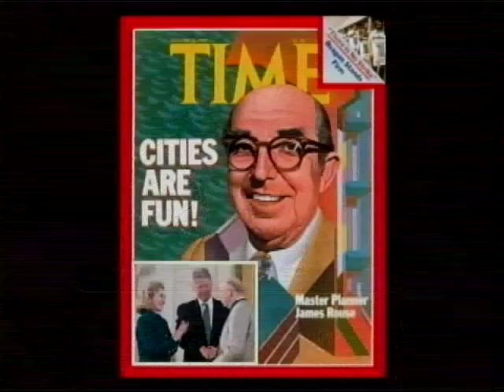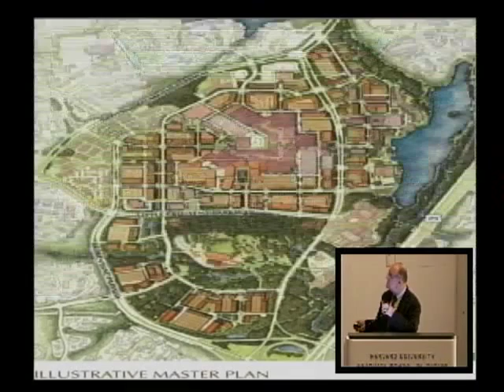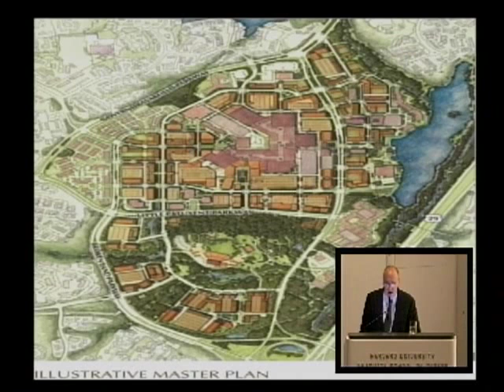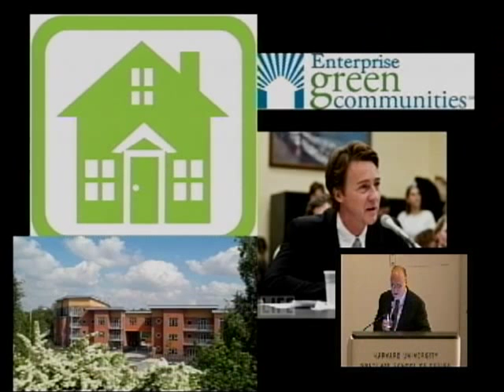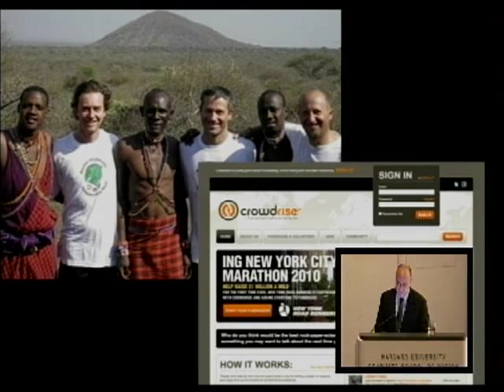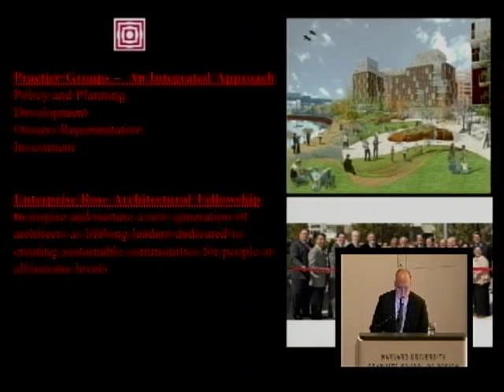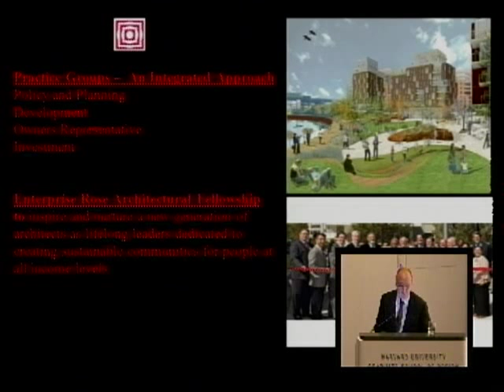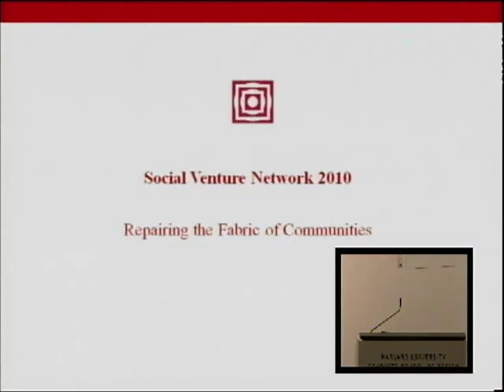Edward Norton and Jonathan Rose, "Social Entrepreneurship and the Built Environment"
A discussion with Rouse's grandson, actor and activist Edward Norton and with "green" real estate developer, planner, and investor, Jonathan Rose. Norton and Rose are both Trustees of Enterprise Community Partners, a unique for-profit/non-profit hybrid, founded by Rouse, that has raised and invested more than $10 billion to finance more than 270,000 affordable homes across the United States.

By 2050, the world's population will exceed over nine billion people, and two thirds of the population will live in cities. Jonathan Rose and Edward Norton will discuss some of the larger trends that affect cities today and in the future, and in particular, long-term strategies for accommodating this significant population growth in the most environmentally, socially, and economically responsible way possible. They will address the significant role that social entrepreneurs can play, following in Rouse's footsteps, as well as the role of design and placemaking in addressing the challenges of affordable housing and community development.

Jonathan Rose, is the founder and president of Jonathan Rose Companies, which provides integrated urban planning, development and investment solutions to cities and not for profits. Founded in 1989 as a mission-based practice, the firm is recognized for its ability to achieve visionary goals through practical strategies and affordable green urban solutions.

Edward Norton, well-known as an actor and filmmaker, is also a committed activist and social entrepreneur. He has worked on affordable housing issues with Enterprise Community Partners (ECP) since 1991 and has been a Trustee of ECP since 1997. Along with Jonathan Rose, he was an early proponent of ECP's national role is promoting sustainability standards in affordable housing development through the Green Communities Initiative. He actively supports numerous organizations including the Conservation Lands Foundation, the Maasai Wilderness Conservation Trust, the Signature Theater Company and the Friends of the High Line. He recently co-founded Crowdrise, which is a social networking site that supports grassroots fundraising efforts. Crowdrise was recently included on Barron's list of the 25 Most Influential Philanthropists. In July of this year, Edward was designated as the United Nations Goodwill Ambassador for Biodiversity by the UN Secretary-General Ban Ki-moon.

About James Rouse
Few individuals have played such an important role in shaping urban America, as James Rouse. In the 1950's, Rouse was a pioneering developer of indoor shopping malls. In the 1960's, he created the planned community of Columbia, Maryland as a collection of socially progressive, self-contained villages. Today Columbia is home to more than 100,000 people. Frank Gehry did some of his early work in Columbia, having been commissioned by Rouse to design Columbia's exhibit center and firehouse, as well as the Rouse Company headquarters. In the 1970's, Rouse became an early advocate of urban renewal, introducing "festival marketplaces" like Fanueil Hall in Boston, Harbor Place in Baltimore, and the South Street Sea Port in Manhattan. In the 1980's, Rouse created Enterprise Community Partners that today is the leading provider of financial- and intellectual-capital for affordable housing and community development. In 1995 President Bill Clinton presented Rouse with the Presidential Medal of Freedom.

12/1/11